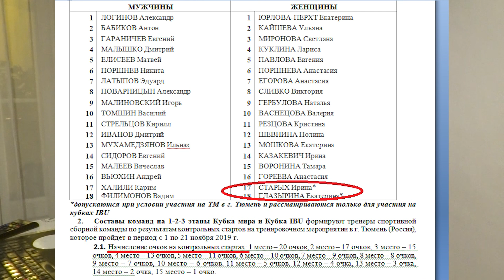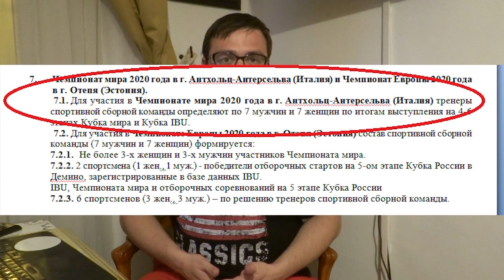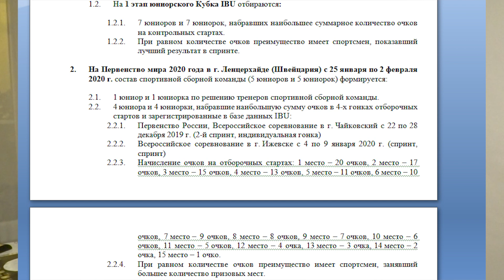По каким правилам будут брать в сборную России по биатлону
СБР утвердил долгожданные критерии на сезон 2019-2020. Разбираем все их достоинства и недостатки. Будет ли формирование сборной более честной?

ali-kurgal @ yandex.ru